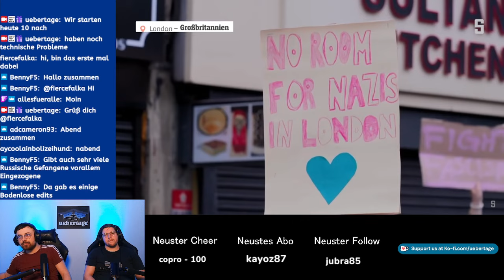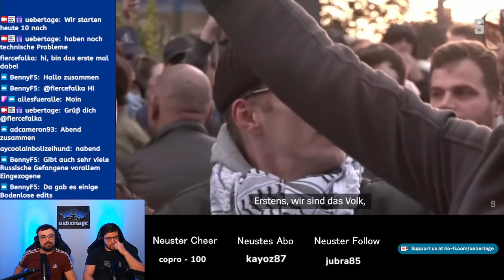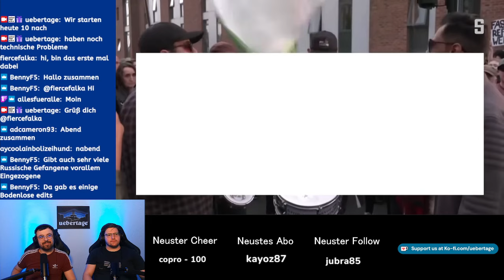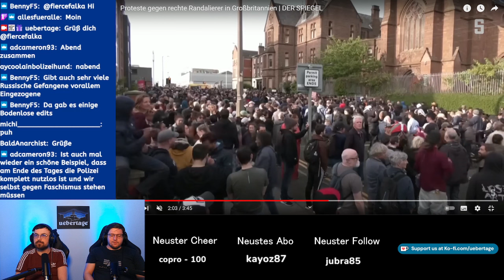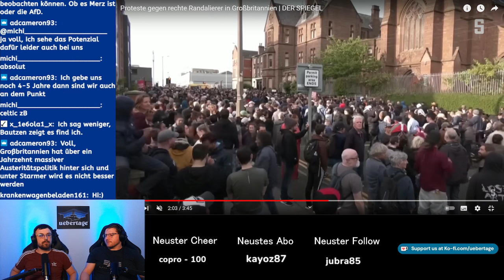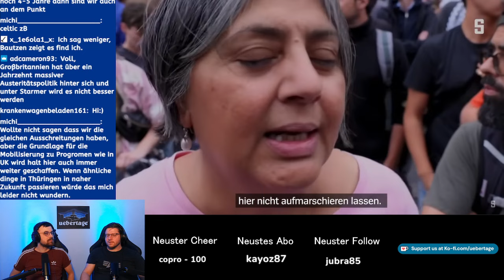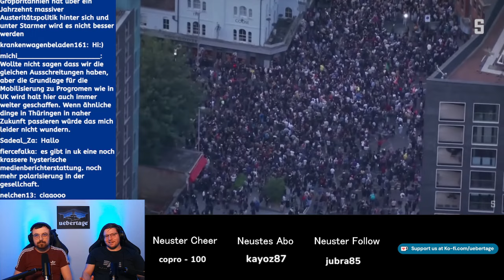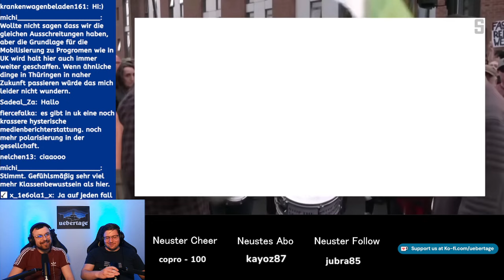Rechtsradikaler Aufstand in Großbritannien - unsere Meinung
In diesem Ausschnitt aus unserem Überblick sprechen wir über den rechtsradikalen Aufstand in UK und den Protesten gegen eben diesen.

Spenden & Merch

⁠Unterstützt Übertage!